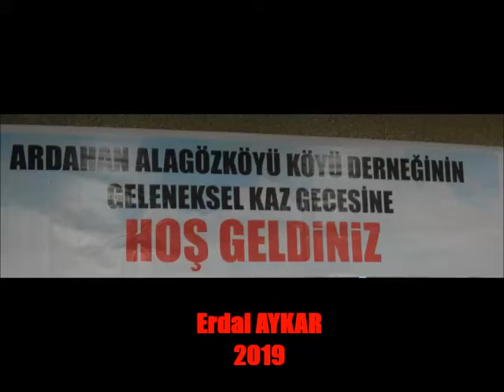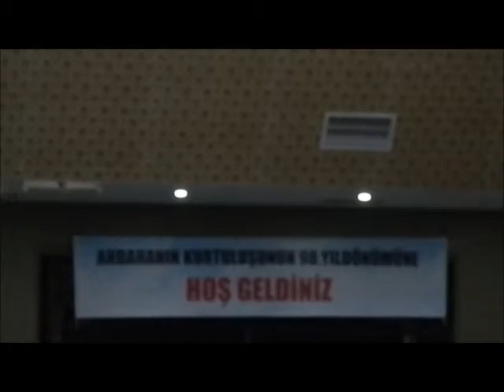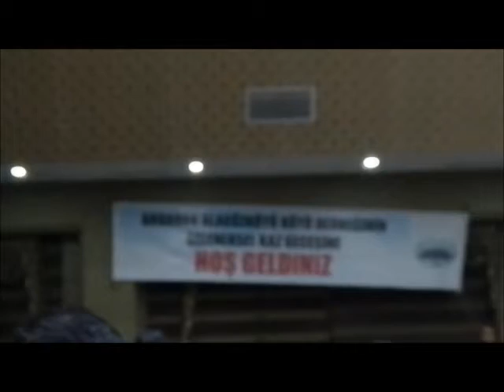ARDAHAN ALAGÖZ KÖYÜ KAZ GECESİ 2019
KARS DERNEKLER FEDERASYONU VE KÖYÜMÜZ DERNEĞİNİN DÜZENLEMİŞ OLDUĞU KAZ GECESİNDE EMEĞİ GEÇEN BAŞTA KARDER BAŞKANI KÖYLÜMÜZ ORHAN ÇERKEZ BEYE VE EKİBİNE, AYRICA KÖYÜMÜZ DERNEĞİ BAŞKANI MUAMMER TAŞCI BEYE VE EKİBİNE  KÖYLÜLERİMİZ ADINA TEŞEKKÜR EDERİZ.